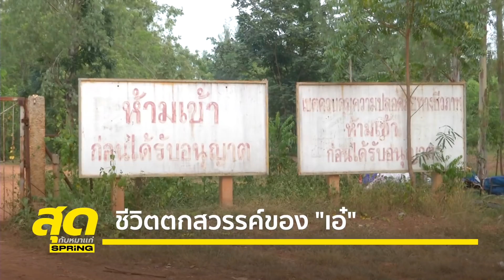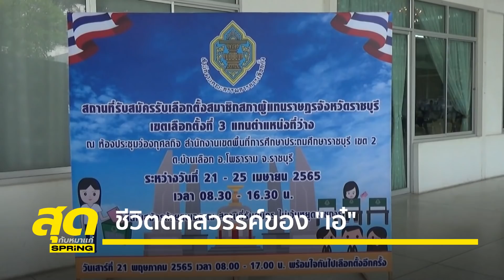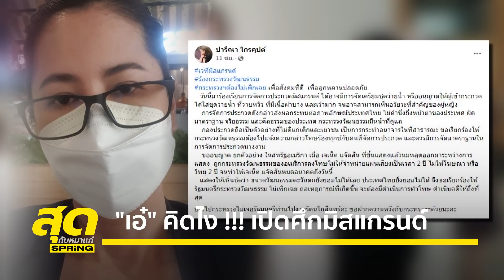การต่อสู้ของปารีณา หลังถูกประหารทางการเมือง | สุดกับหมาแก่ | 23 เม.ย. 65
ชีวิตวันนี้ของ เอ๋ ปารีณา ไกรคุปต์ อดีต ส.ส.ราชบุรี พรรคพลังประชารัฐ ถ้าเปรียบไปแล้ว ก็เหมือนนางฟ้าตกสวรรค์ ถูกประหารชีวิตทางการเมือง ธุรกิจก็ไปต่อไม่ได้ แต่เธอก็ยังแรงดีไม่มีตก สามารถมีประเด็นให้เป็นข่าวได้ตลอด
ไม่ว่าจะเป็นการท้ารบกับเวทีประกวดมิสแกรนด์ รวมถึงการเปิดศึกอีกรอบกับ พล.ต.อ.เสรีพิศุทธ์ เตมียเวส หัวหน้าพรรคเสรีรวมไทย ด้วยการยื่นเรื่องให้ ปปช.ตรวจสอบจริยธรรม ปมสิ่งปลูกสร้างรุกล้ำลำน้ำสาธารณะ ทำให้ข่าวคราวเกี่ยวกับปารีณา ยังคงอยู่ในกระแสอย่างต่อเนื่อง
ส่วนในเรื่องในดำรงชีวิตนั้น ปารีณาบอกเล่าว่า ตอนนี้เธอไม่ต่างอะไรกับคนตกงานที่ไม่มีรายได้ ต้องนำเงินเก็บออกมาใช้ แต่เธอก็ไม่ท้อแท้และมีความใฝ่ฝันว่า สักวันจะได้กลับไปทำฟาร์มไก่ เพราะนอกจากงานด้านการเมืองแล้ว “การทำฟาร์มไก่” คืองานที่เธอรักและถนัดที่สุด
ติดตามรายการสุดกับหมาแก่ ดนัย เอกมหาสวัสดิ์ ดำเนินรายการ เสาร์ - อาทิตย์ เวลา 21.30 น. ทาง Facebook : SpringNews , YouTube : Spring เเละ Nation TV 22